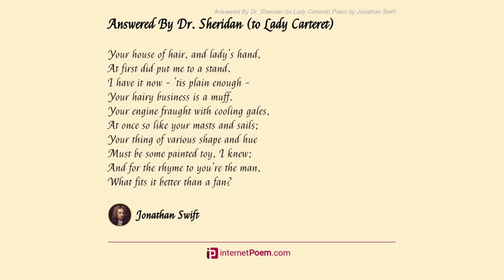Answered By Dr. Sheridan To Lady Carteret by Jonathan Swift - Poem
Answered By Dr. Sheridan (To Lady Carteret) by Jonathan Swift

Your house of hair, and lady's hand,

    At first did put me to a stand.

    I have it now - 'tis plain enough -

    Your hairy business is a muff.

    Your engine fraught with cooling gales,

    At once so like your masts and sails;

    Your thing of various shape and hue

    Must be some painted toy, I knew;

    And for the rhyme to you're the man,

    What fits it better than a fan?